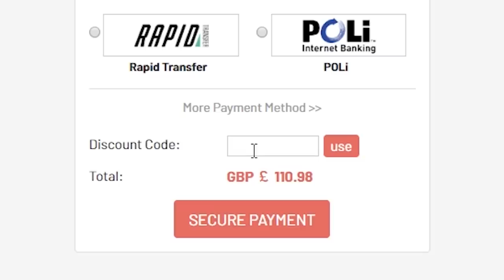6M+ PRIME ICON IN A PACK! THIS IS WHAT I GOT IN 64,000 FIFA POINTS FOR TOTY ATTACKERS!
Fifa 20, Ultimate team, Prime Icon, in a pack, TOTY Attackers, Team Of The Year, Insane, Pack Opening